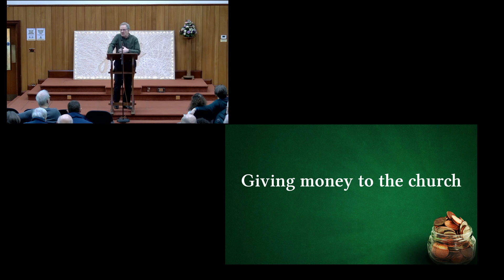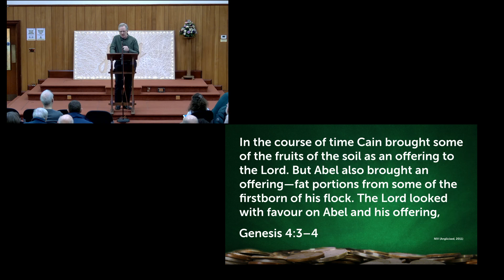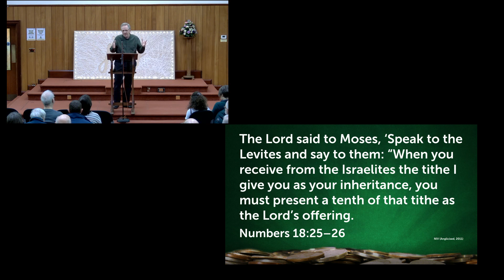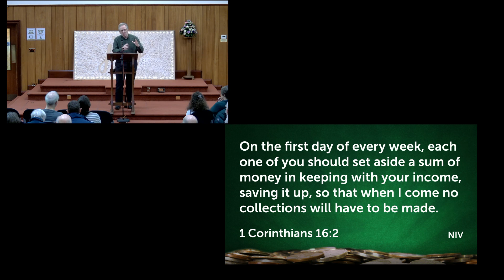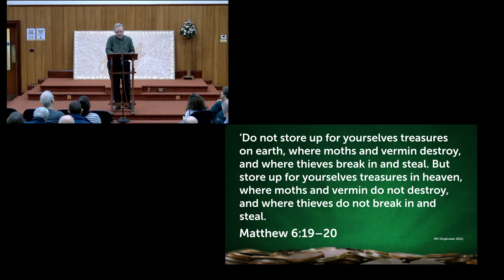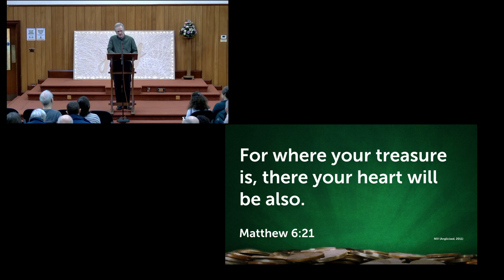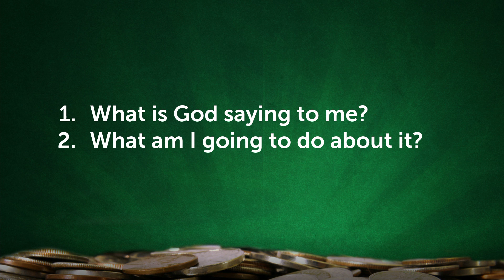Giving money to the church